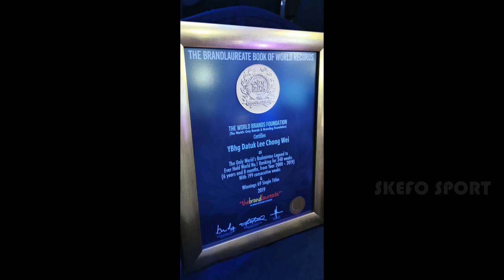7 TAHUN PERINGKAT SATU!! Inilah Paduka Tunggal Putra Sesungguhnya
Hey Yo Badminton Lovers!!
Sebagai seorang atlet, menduduki peringkat pertama, tentu saja jadi kebanggaan tersendiri. Namun, untuk memuncaki top rangking, bukanlah hal mudah. Deretan prestasi harus diraih, poin demi poin dikumpulkan, hingga konsisten untuk terus menjadi yang paling popular di dunia.

Sebelumnya, aku pernah membahas soal, para pemain bulutangkis sektor ganda putra, yang pernah menempati rangking 1 terlama di dunia. Kali ini, giliran sektor tunggal putra nih yang ingin aku ulik. Penasaran? Inilah 7 Pebulutangkis Tunggal Putra Terlama yang Menempati Rangking Satu Dunia.

-Please do not edit, cut logo or re-upload this video, and take out with full credit-